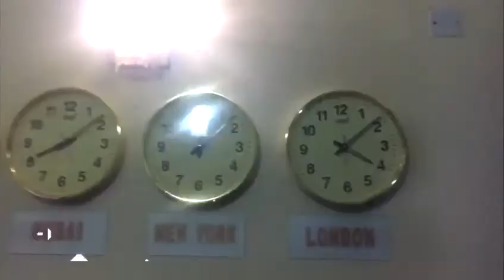Peacock Apartment and Suites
Documentary to budget production for Peacock Apartment and Suited